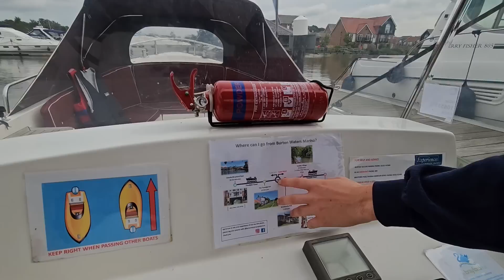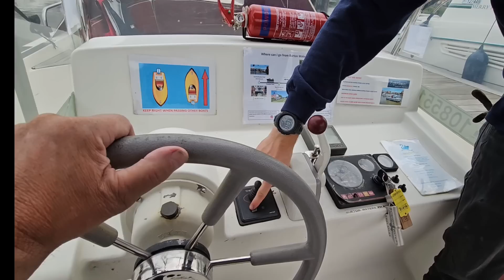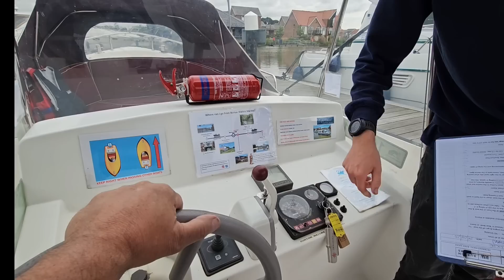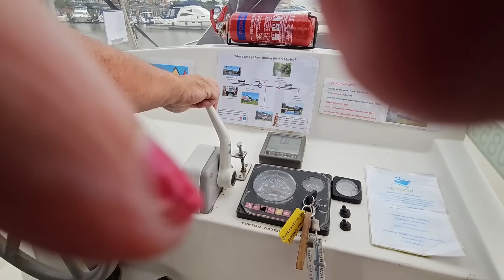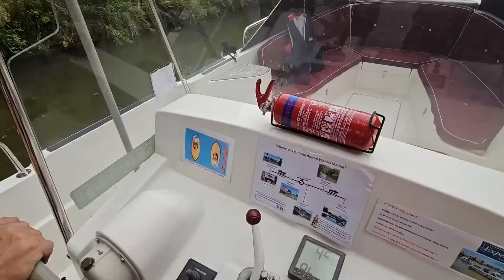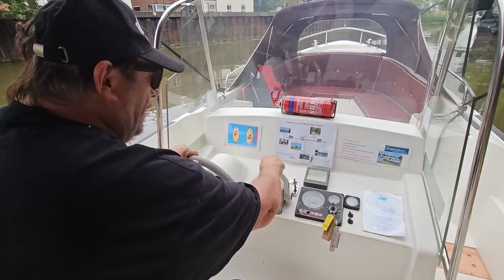We're going to need a bigger boat.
@leevancamp and Julie visit Burton waters .look at boats . Lee and Julie hire a bigger boat on canal to Lincoln and Saxilby . Lincoln Marina  Julie nearly falls in and floats away Lee saves the day .